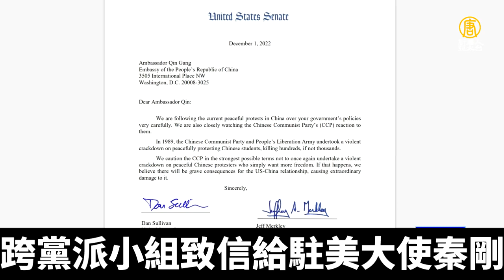42名美跨黨派議員致信秦剛 警告中共勿暴力鎮壓｜新聞精選｜20221203